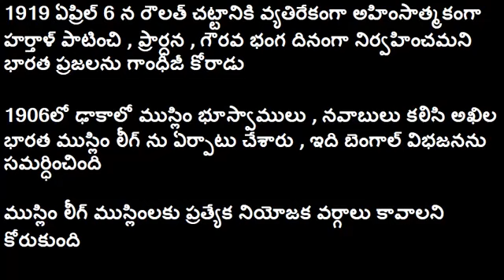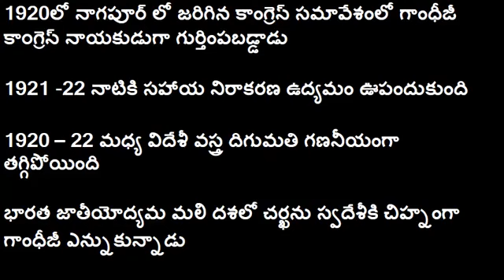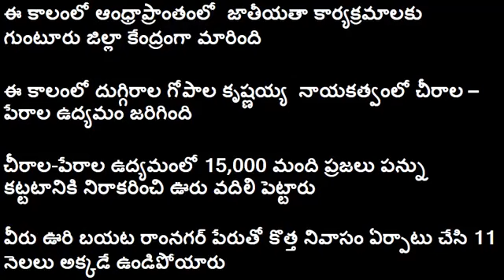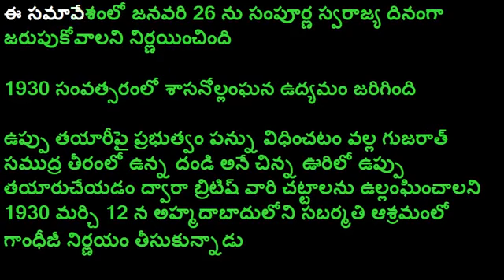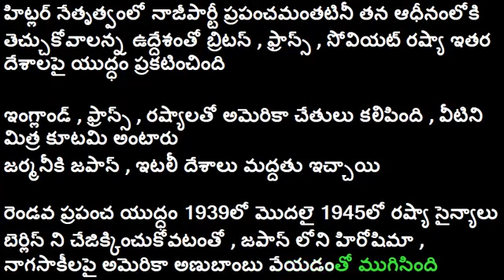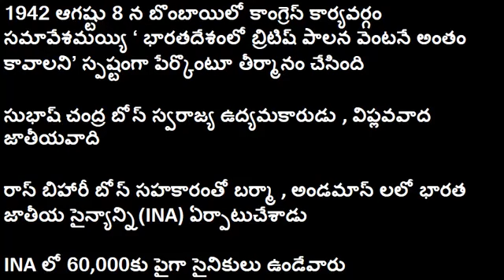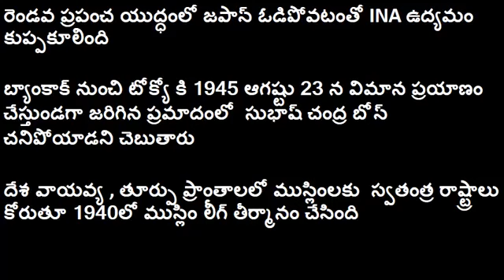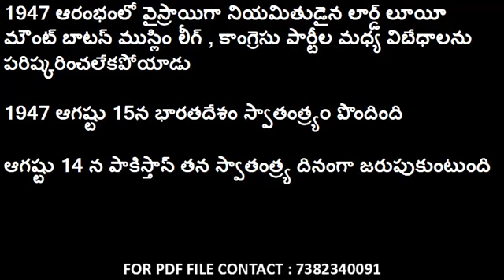3to8th "SOCIAL'' BITS class PART-6||dsc sgt sa useful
Education in Telugu 2020, Ap dsc notification 2020, Ap dsc syllabus in Telugu, Ap dsc Latest News, Ap tet Latest p Dsc class in Telugu, EVS - science 3rd class to 8th class important Bits with Answers, Ap Dsc 2020, Ap Dsc Notification 2020, Ap Dsc syllabus 2020, Ap Dsc